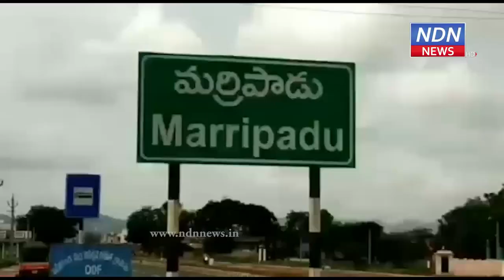మద్యం దుకాణాన్ని మూసి వేయాలని గ్రామస్తుల ధర్నా.. - NDN News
మర్రిపాడు మండలం, డిసి పల్లిలోని మద్యం దుకాణాన్ని మూసి వేయాలని గ్రామస్తులు ధర్నా చేశారు. ఈ సందర్భంగా కంటోన్మెంట్ ప్రాంతాలనుంచి మద్యం కోసం మందుబాబులు భారీగా తరలి వస్తున్నారని షాపు ముందు గ్రామస్తులు ఆందోళన చేశారు. డి సీ పల్లిలోని ప్రభుత్వం మధ్య మద్యం దుకాణాన్నీ మూసివేయాలని డిమాండ్ చేశారు. స్థానికుల ఆందోళనతో మద్యం దుకాణాన్ని మూసి వేశారు.